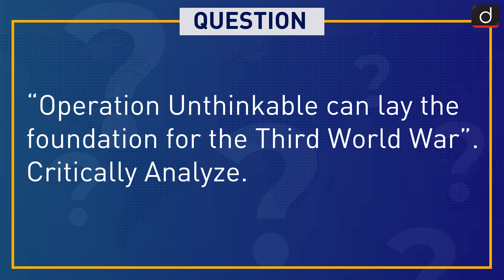Operation Unthinkable | Around the World | Drishti IAS English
In this episode, we delve into 'Operation Unthinkable,' Russia's war plan for Ukraine. We explore the origins of the plan, its strategic objectives, and the potential impacts on both Ukraine and the broader international community. Join us for a comprehensive analysis of this significant military strategy and its implications for global geopolitics.